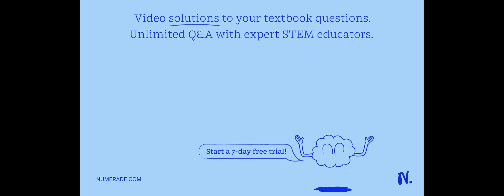Which group is more closely related to ray-finned fish: hagfish or mammals? Explain. Which group is…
Which group is more closely related to ray-finned fish: hagfish or mammals? Explain. Which group is more closely related to amphibians: lizards or birds? Explain. Identify and list the reptilian organisms present in the phylogeny. Would these organisms be considered a monophyletic group? Why or why not? In the space below, redraw the vertebrate phylogeny given to you so that the taxa are vertically listed in the order that the first member of that group (ex. The first tunicate, the first hagfish) appeared in the fossil record. Place the oldest taxa at the top of the tree and the most recent taxa at the bottom of the tree. In redrawing the phylogeny, make sure to maintain the relationships depicted in the original tree. Add the synapomorphies to their corresponding branches in your newly drawn phylogeny. Biologically, are these trees different? Explain. Tunicates lack the vertebrae trait present in all other chordates in the phylogeny. Would it be correct to refer to tunicates living today as    quot;basal,   quot;    quot;ancestral,   quot; or    quot;primitive   quot;? Explain.